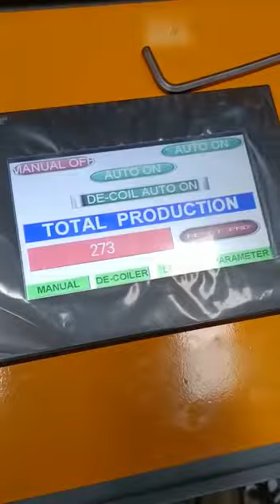Coil Cradle 2in1 and NC Servo Roll Feeder - Jaipur - Shubhampress Automation Pvt. Ltd. @ 8750402229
We, “Shubhampress Automation Private Limited,” are counted as the leading manufacturer, exporter and supplier of a wide range of Motorized Decoiler, Motorized Straightener, Pneumatic Air Feeder, MTC- Series With Coil Loading Car, Coil Cradle NC Servo Roll Feeder, Zig Zag NC Servo Roll Feeders, Mechanical Gripper Feeder, High Speed Gear Change Feeder, Coil Handling Hydraulics Lifter Machine, Cut To Length Line, etc. We design and manufacture these products using premium quality raw material, sourced from the well-established vendors of the industry. These products are widely demanded and appreciated by our clients, owing to the features like fine finish, optimum quality, durability and reliability.